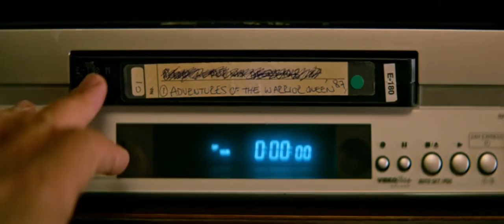This Was Me - Everybody's Talking About Jamie Scene